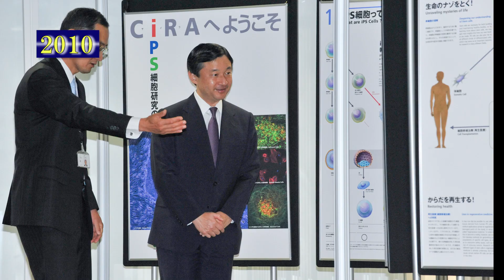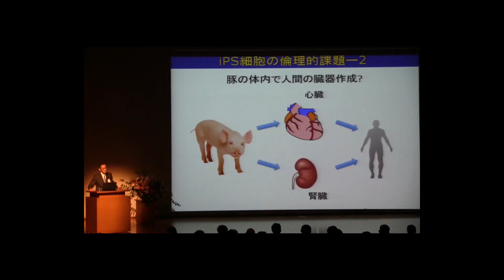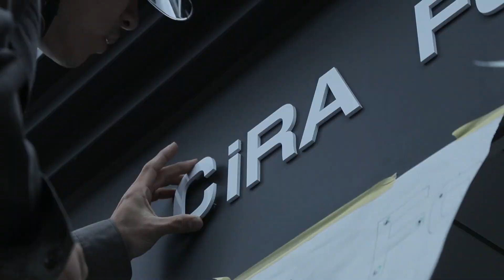設立から10年 京都大学iPS細胞研究所の軌跡